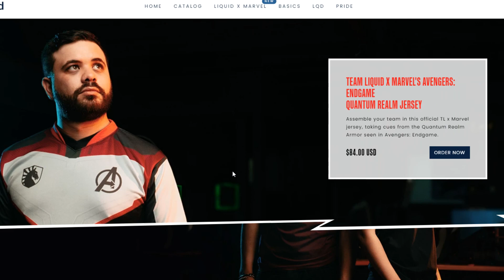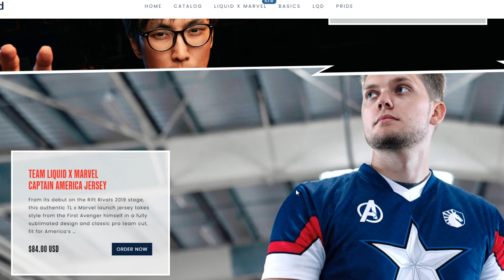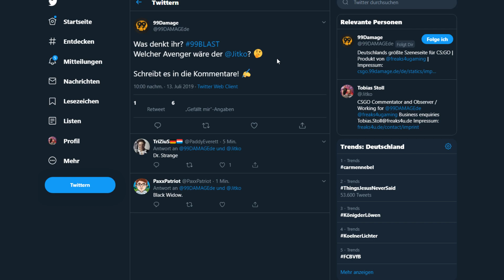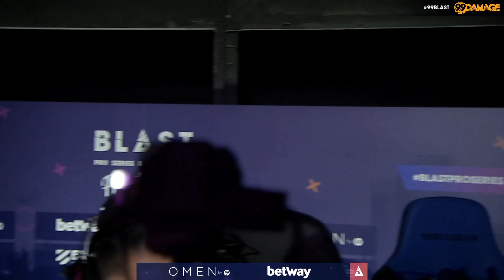Inferno | Cloud9 vs. Team Liquid - BLAST Pro Series Los Angeles 2019 - Day 1